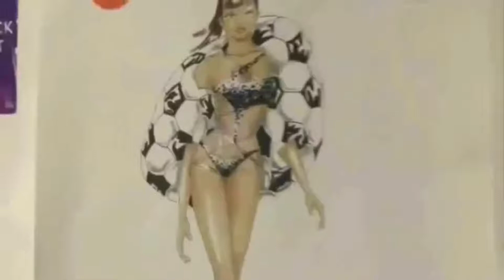BEHATI PRINSLOO CATWALK VICTORIA'S SECRET 2007-2018.